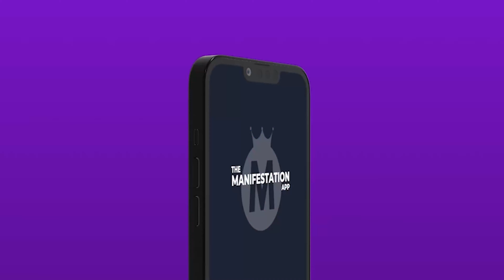E38. How to Buy a Property in your Twenties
With Joe Todd away on work duties heading a million pound property renovation, The Multipliers sat down for a discussion of: If it is reasonably possible to buy a property in your twenties, especially in the current climate.

01:00 Brief discussion on buying property in your twenties.

08:00 Do you need to have a huge deposit to buy a home nowadays? If so, how much do you need percentage wise? And how much can you borrow? And can you borrow with a partner?

28:30 What is the average price and size of a home in the uk? Is this even sustainable?

39:27 What happened when a multi-millionaire with a 7 figure bank balance tried to buy a home.

41:40 Sam Warrington shares a story as a hungry 19 year old that inspired his mindset, learning from the best at the start of his sales career. Where a young recruit was made to purchase a holiday to the Maldives and forced to earn commision in a month to pay for it.

42:40 The first Rolex Sam ever bought and why and where this led him to.

47:40 The unbelievable stats on mortgages and what that means for people trying to get on the ladder. Is the advice given by our elders about buying a home still valid? Or is it time to follow suit to the rest of the world and be a generation of renters who pay for other people's mortgages.

49:20 The unbelievable boom of the late 90’s and early 00’s that saw many people being set up for life, then the crash of 2008 that saw many people declaring bankrupt.

For more information about this episode, head to our Instagram @themultipliersclub. The Multipliers Club is a community of ambitious young entrepreneurs dedicated to personal and business development. Join your hosts, Joe Todd, a construction entrepreneur, Luke Harvey and Sam Warrington, owners of a social media agency, and Jake Waters, a luxury travel expert. Together, they provide insights into the modern entrepreneurial journey, sharing their experiences as young founders who work hard and play hard. In addition, the podcast features lessons and wisdom from a carefully selected roster of respected business experts.

00:00:00 Buying Property in Your 20s: Is It Possible?
00:07:14 Understanding Property Equity and Mortgages
00:14:11 Impact of Rising Interest Rates on Property Mortgages
00:20:43 Managing Finances and Saving Early
00:27:21 Current Rental Market in London
00:34:27 Strategies for Affording a House with an Average Salary
00:41:14 Financial Lessons from High-Pressure Sales Goals
00:49:00 The Debate on Mortgage Strategies
00:55:20 Is a Five-Year-Old Property Considered a New Build?